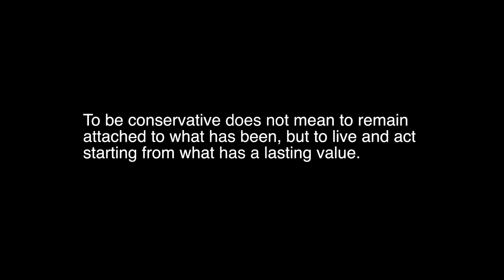Julius Evola: Notes on the Third Reich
A comprehensive overview of Julius Evola's Notes on the Third Reich. michaelmillerman.ca